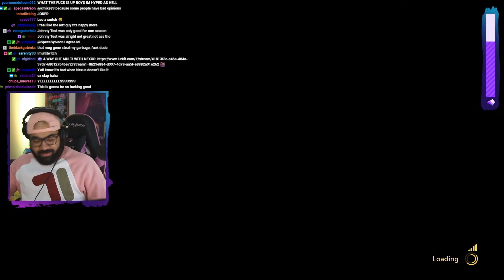"Prison Yard Fight" - Let's Play A Way Out w/ TheKingNappy & NumbNexus! | 01